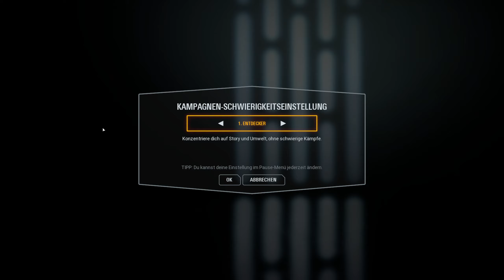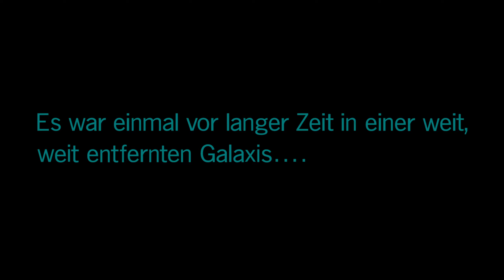Battlefront II #1 👨‍🚀 Ich versuche die Kampagne zu spielen.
Battlefront II, Let´s Play
Neue Folgen jeden Sonntag